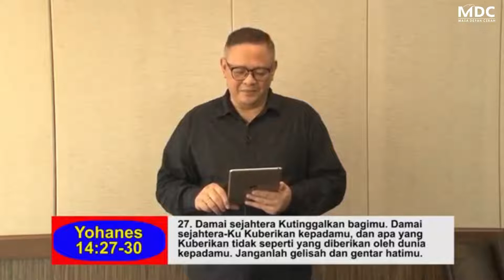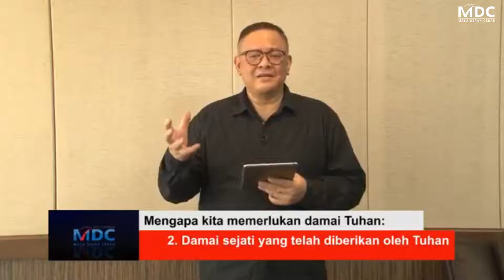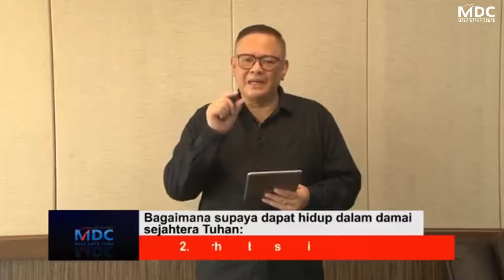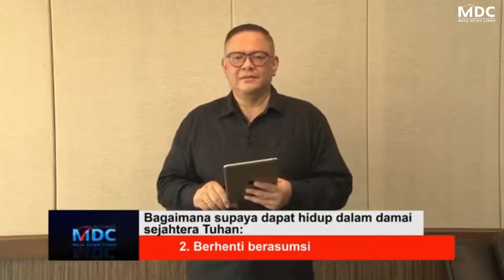Ibadah Online - Kenaikan Tuhan Yesus Kristus (21 Mei 2020)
Sebelum terangkat, Yesus menyampaikan sesuatu hal yang penting bagi para murid-muridnya dan juga kita bahwa Dia meninggalkan "Damai". Hal ini sangat penting karena semua orang membutuhkan "Damai". Keadaan "Damai" seperti apakah yang Allah tinggalkan bagi kita?